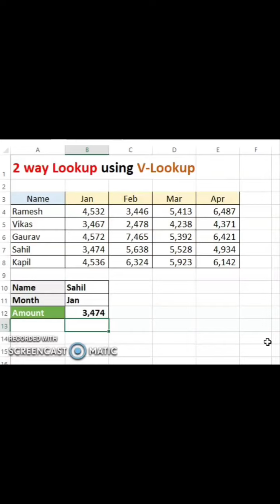13 April 2023